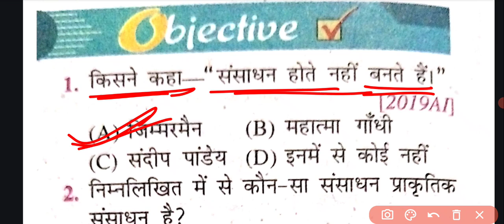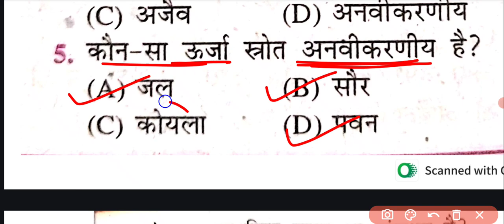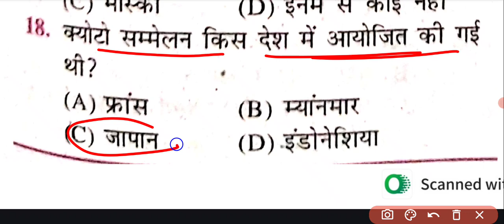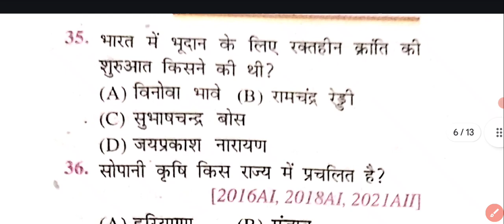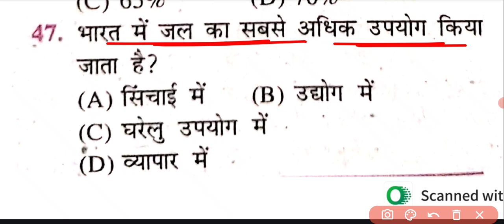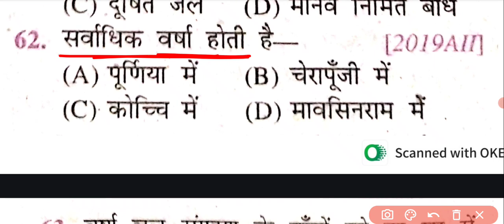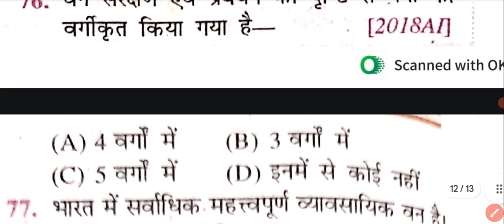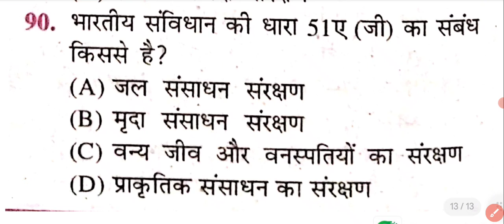Bihar Police Constable 2024 | Class 10th geography | part 03 | इससे बाहर कुछ नहीं |By G K Sir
10th complete geography ncert
भारत संसाधन एवं उपयोग
bpsc target
upsc target
bihar daroga
bihar daroga history class
bihar police constable 2023
bharat me rastravad objective questions
gk&gs for all competition